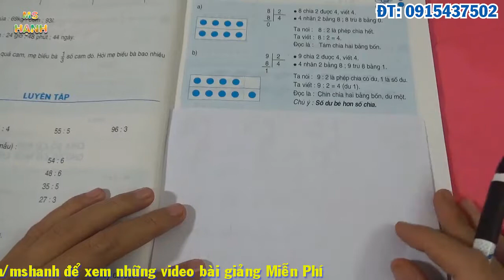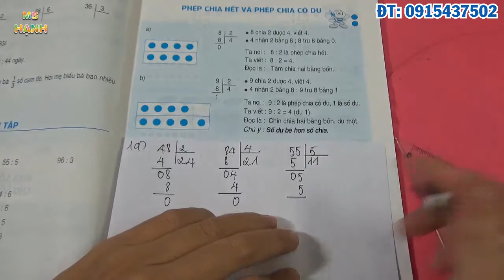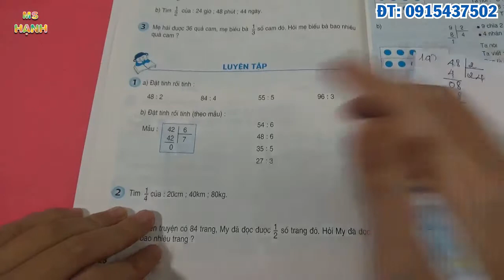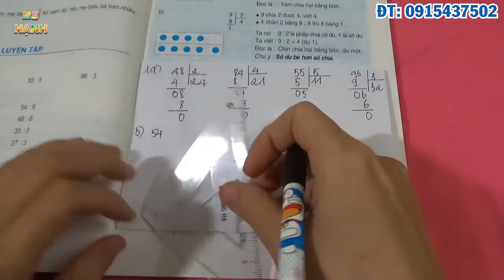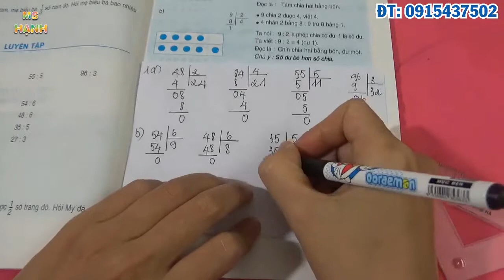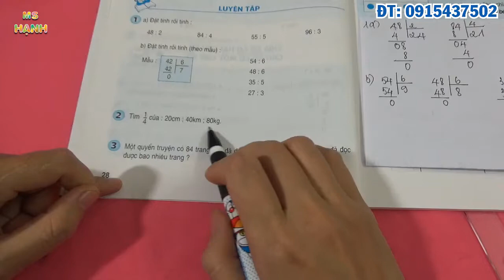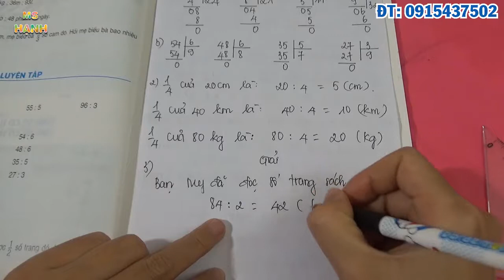[ Toán Lớp 3 ] Trang 28 Luyện Tập